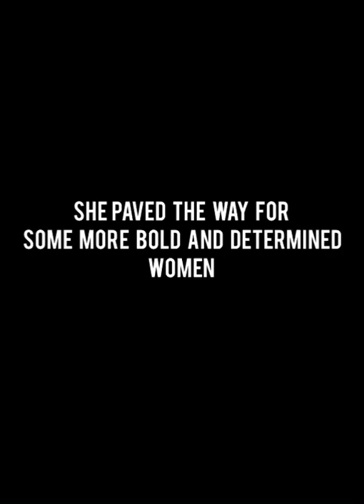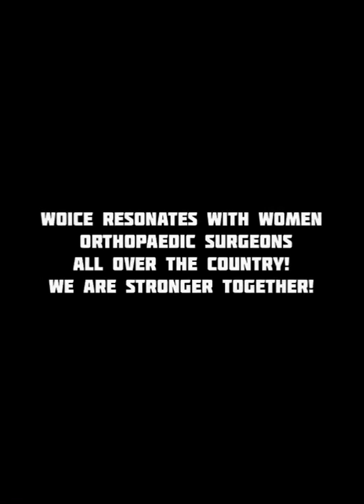WOICE presents, STRONGER TOGETHER, a celebration of women in ortho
We are honored to share the video about WOICE, Women Orthopaedic surgeons of India Collective Empowerment, presented by the Indian Orthopaedic Association (IOA) and its current president, Dr Ramesh Sen.

This is a celebration of women in orthopaedics in India and worldwide. A beautiful and inspiring video!

The video depicts the strength and feelings of the Indian women in ortho as the journey of Woice  happened. The songs are in Hindi our national language. The first song is about how there were societal difficulties but the initial women faced them with a brave spirit and perseverance .The second song is about the hope and aspirations that were ignited with W O I C E formation and gaining momentum and the third song is the song of joy and enthusiasm signifying how we are charging onwards with no stone unturned.

Edition by Dr Ekanki Bansal, Dr Kiyana Mirza and Dr Namrata Shrinivasan with the help of Dr Rujuta Mehta.

This video was first shared at the WOW/WOICE Stronger Together Symposium, hosted by Ortho TV on March 5h, 2022.

Find out more about them:
- WOICE: